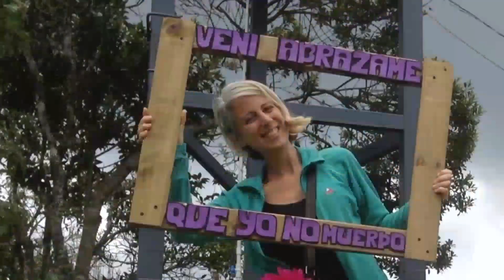Mis Amigos, los Conchu*** (Paseo por Medellín) | VLOGDIAS de Ruta 9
▼ ▼ ▼ Por favor LEER ▼ ▼ ▼
MIS AMIGOS, LOS CONCHUDOS | VLOGDIAS DE RUTA 9

En este video:
-Vemos el aeropuerto donde debería haber aterrizado el Chapecoense
-Se me ocurre la idea de robar una billetera
-Probamos: buñuelos de queso, torta de chocolo y la mejor hamburguesa del mundo
-En cuanto a palabras nuevas, conocemos: fufa, chocolo, festivo y CONCHUDO
-Comemos nuestro postre preferido de todo Colombia
-Los conchudos nos quieren enseñar a hablar en colombiano
-Festejamos, comiendo, el Día del Hombre

Gracias por mirar este video, esperamos que te guste!

2) Chase Your Dream - Nicolai Heidlas

3) Paint it - Nicolai Heidlas

Andy, Cyntia & Stancy (nuestra estanciera)

Publicado el viernes 2 de Junio de 2017 desde Farallón, Panamá.